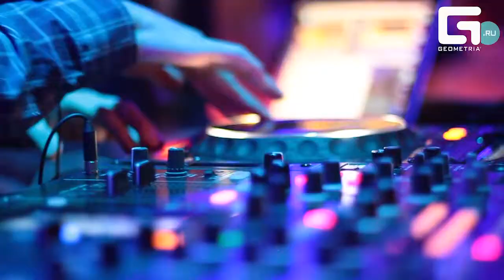Ева Польна в клубе Laque GEMETRIA.TV